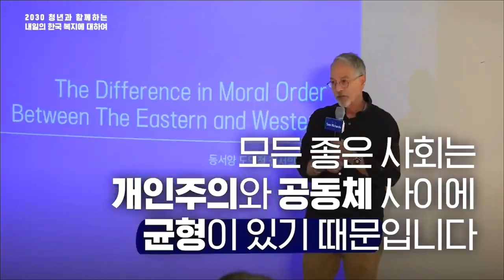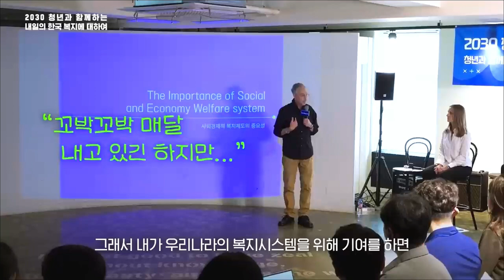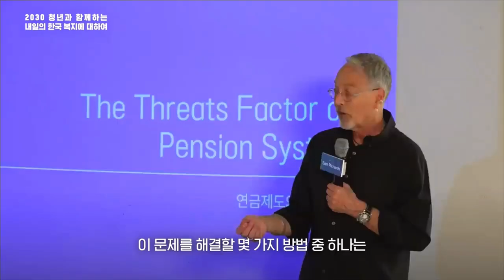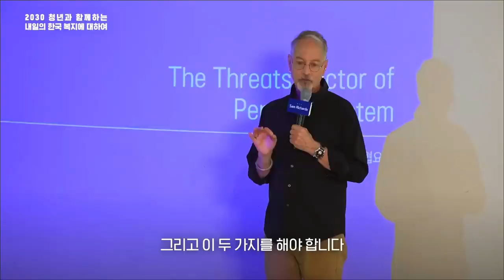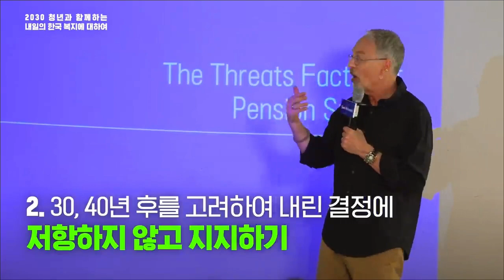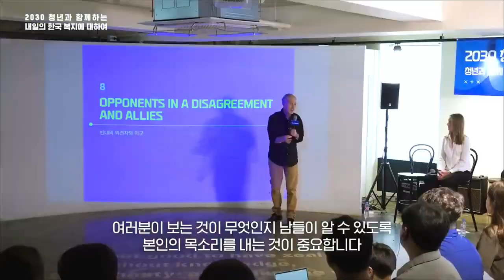MZ세대 국민연금 받을 수 있을까? 샘리처드 교수의 한국 국민연금 해결방안